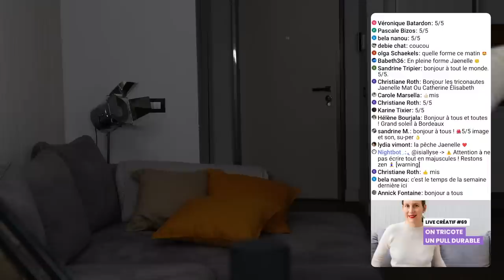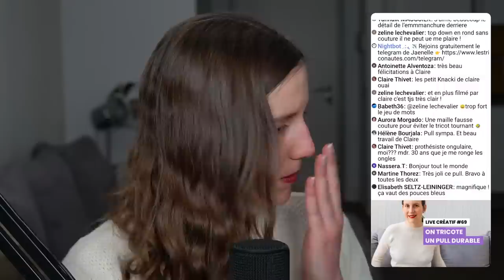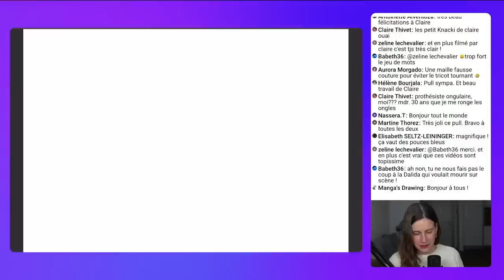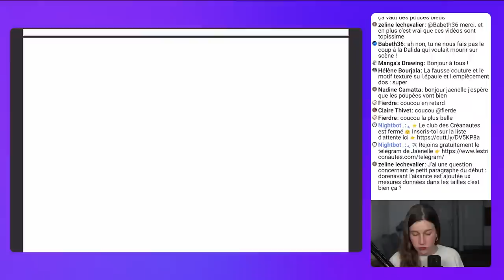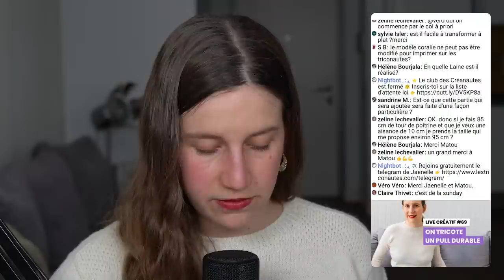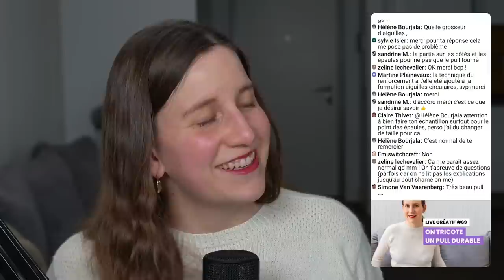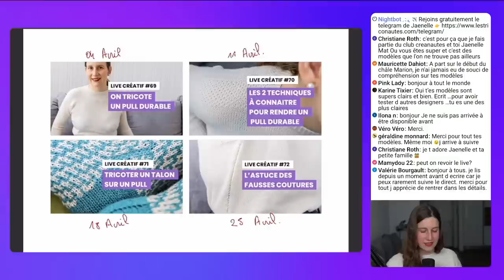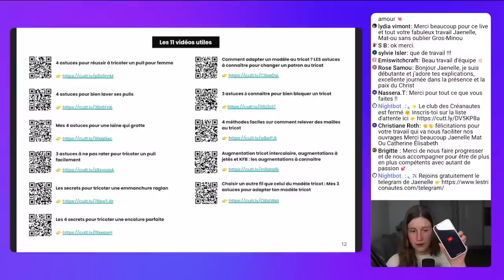Live créatif #69 : On tricote un pull durable